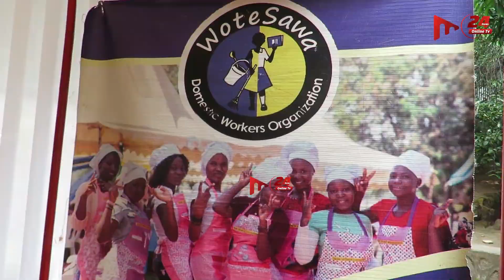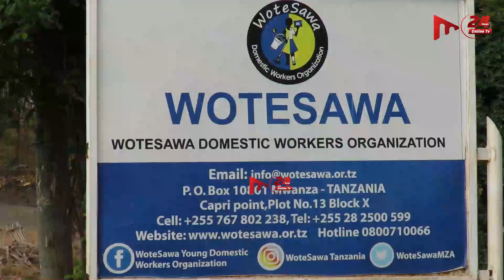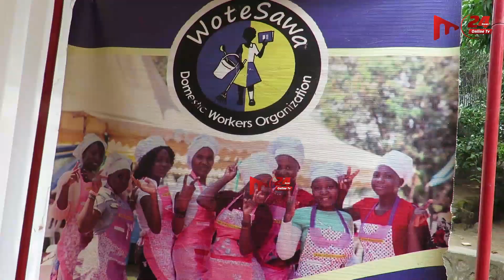WAFANYAKAZI WA NDANI WAIOMBA SERIKALI KUSAINI MKATABA KULINDA HAKI ZAO!